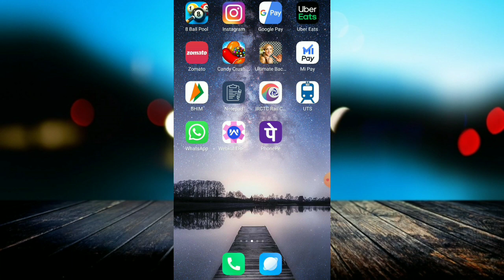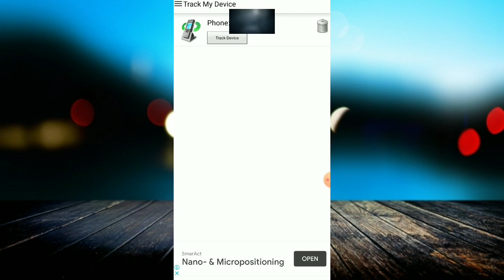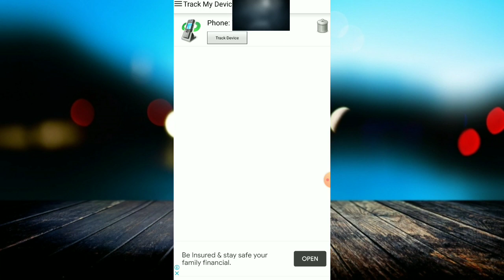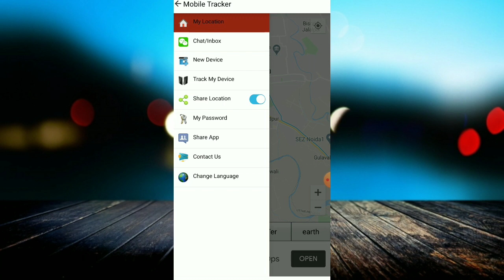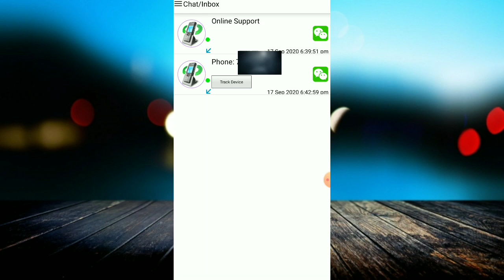How To Track Stolen Phone | IMEI Tracking | How to Find My Lost Mobile | Track Exact Live LOCATION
linked site.